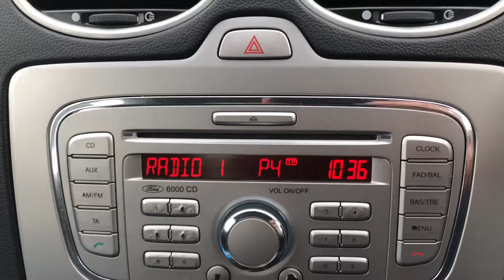Ford Focus Style In Metallic Blue